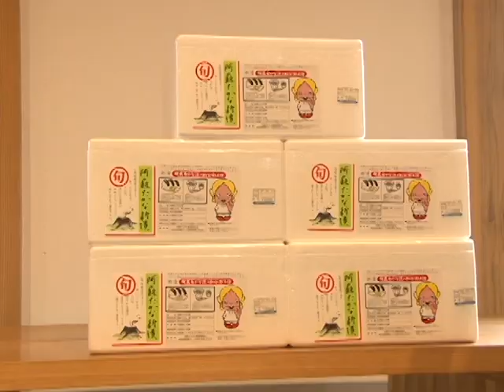阿蘇神社に阿蘇高菜の新漬けを奉納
阿蘇の漬物を製造販売をする阿蘇たかな漬協同組合の7名が、阿蘇神社に阿蘇高菜の新漬けを奉納しました。